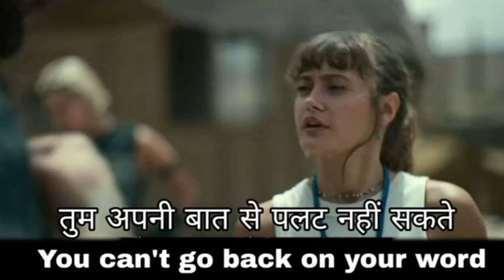Learn English Speaking Through Hollywood Movie With English And Hindi Subtilties